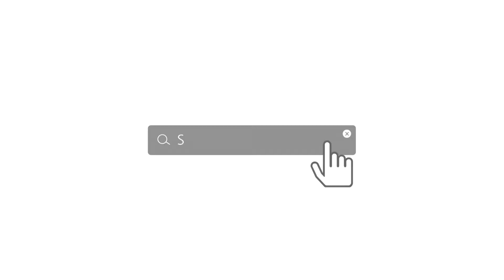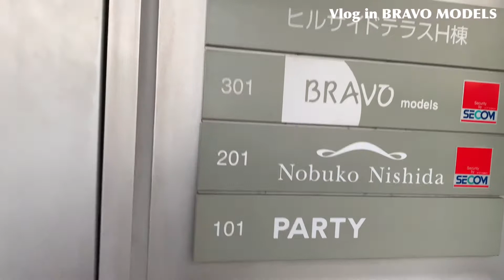【Vlog】年末の挨拶をしに事務所に行ってきた！【事務所紹介】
一人で外歩きながら喋る勇気はなかったので、
初めてアフレコというものをしてみました。
とてもゆるいシュールなVlogになったかもしれませんが
アフレコ楽しかったので満足！

✔︎agency
BRAVO MODELS